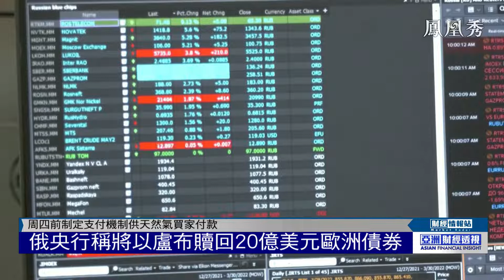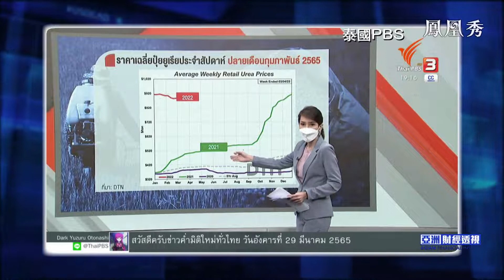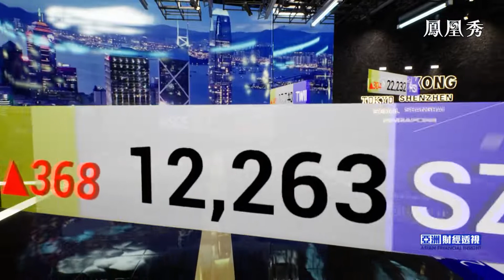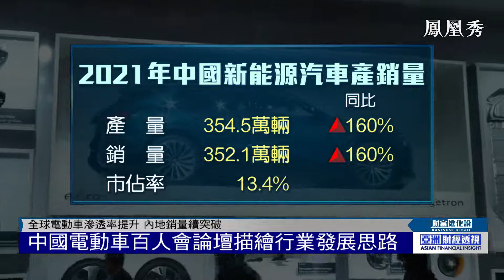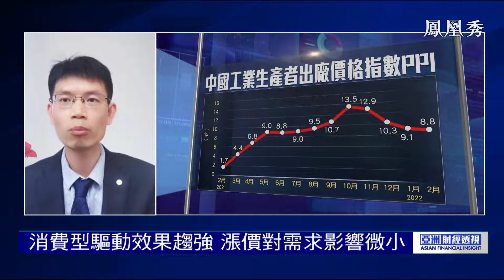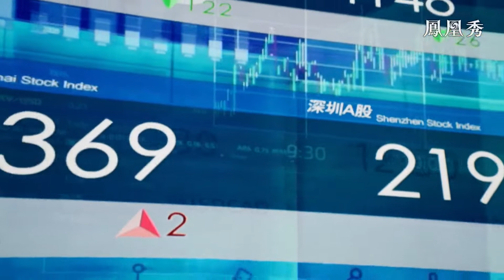【亞洲財經透視】電動車行業步入快速成長期 鄧和權：政策驅動正轉向消費驅動【鳳凰秀】20220331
隨著能源結構轉型成為眾多國家關注的焦點，全球新能源發展迅速。作為新能源汽車最大的市場，中國新能源汽車產銷規模持續增長，預示著新能源汽車進入市場化發展新階段。全產業鏈來看，新型儲能產業以及芯片製造領域依舊是技術制高點，中國新能源汽車的未來還面臨哪些機遇和挑戰？招商基金資深策略分析師鄧和權，帶來深入解讀。

【亞洲財經透視】每周二至周五更新
香港疫情持續井噴，除了新增確診數據不斷攀升刷新紀錄，物資供應也面臨多重壓力和挑戰，本地菜價一度飆升。如何控制疫情傳播，同時保障香港物資供應穩定成為當務之急，而內地供港物資鐵路貨運的首班列車也在今天正式開通。兩地如何緊密合作共克時艱，香港立法會議員嚴剛，帶來詳細解讀。